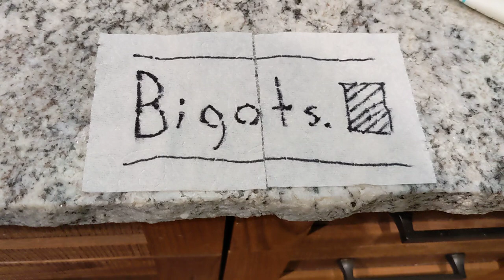To the thing I hate the most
Bigots are not welcome on my channel. I urge bigots and exclusionists to reconsider their behaviors. I believe everyone deserves to do what they want and love and have basic rights.